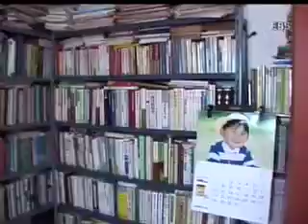thepeoplewhopreservesibpalki(20010806)part2/4.mp4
This Korean TV doc for EBS is titled 'The People Who Preserve Sibpalki' and it shows Bok Kyu Choi and his monk friend Moomun at the age of 31, living an all martial arts life following the way of teacher Gwang Suk Kim.